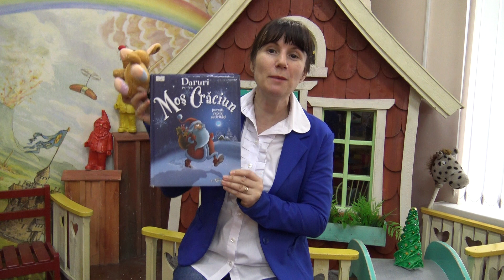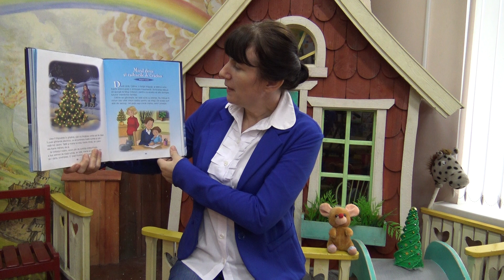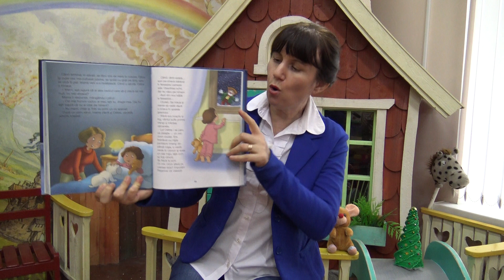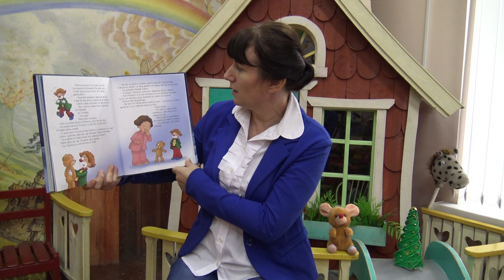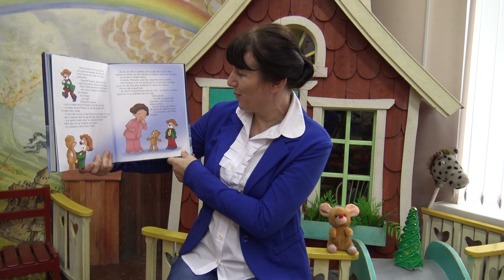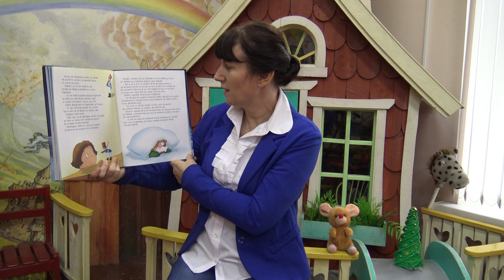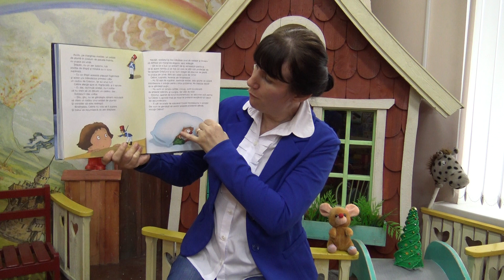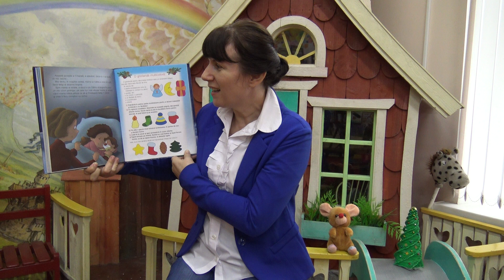Poveștile lui Chițibuș - „Micul clovn și cadourile de Crăciun”.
În așteptarea sărbătorilor de Crăciun, toți își doresc, ca moșul să le aducă cadouri. Pentru aceasta de la mic la mare, scriem scrisori de la mic la mare, celui mai darnic moș. Așa a procedat și o fetiță drăguță, pe care o chemă Celine, împreună cu tatăl său. Dar din păcate pe cineva a uitat să-l pună în lista de cadouri a moșului. Cine este acesta? și Ce caută un clovn la o oră târzie în odaia Celinei? Răspunsul la aceste întrebări le veți afla, ascultând povestea „Micul clovn și cadourile de Crăciun”, care face parte, din cele 11 povești, ale cărții „Daruri pentru Moș Crăciun. Poveşti, reţete, activităţi”, scrisă de Margreth Frankoe, de la editura Litera.